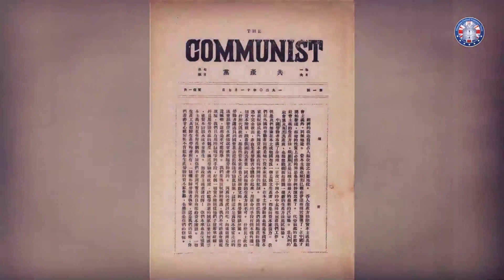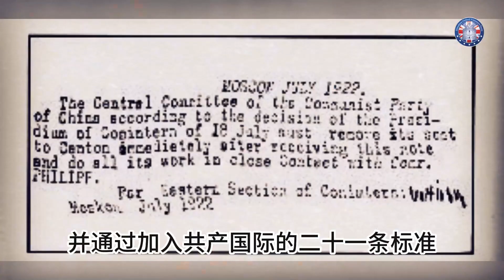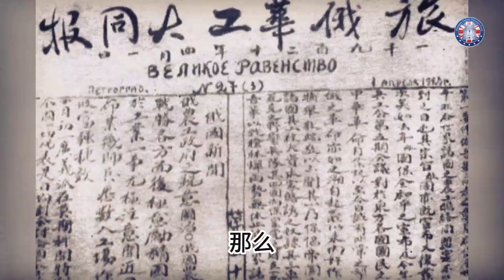中共与俄罗斯的“相爱” 源于共产国际 。“结缘”后发生了什么？ 能够确认的就是-中国人民的悲惨也随之开始了!共产主义